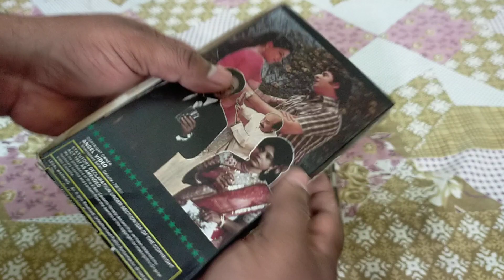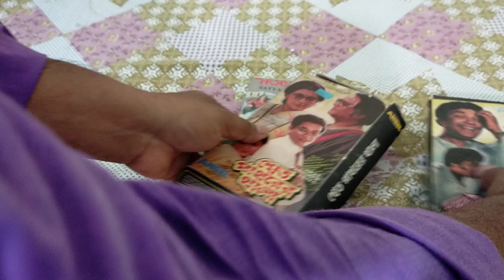Bangla Movie good condition